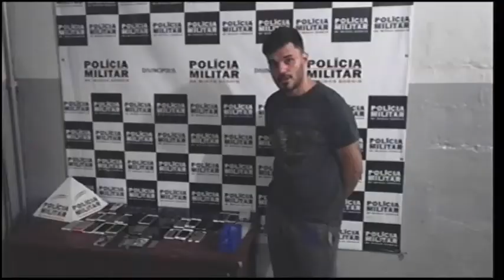DIVINÓPOLIS: Dupla suspeita de roubo é presa com armas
Um dos suspeitos foi autuado por porte ilegal de armas e encaminhado para o presídio Floramar. O outro foi ouvido e liberado.